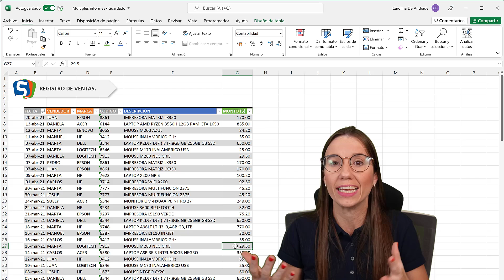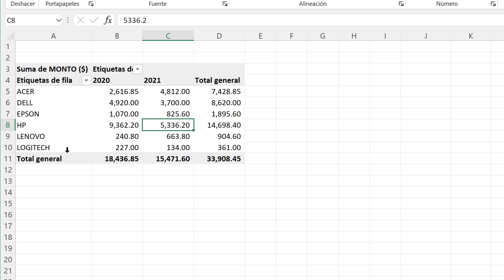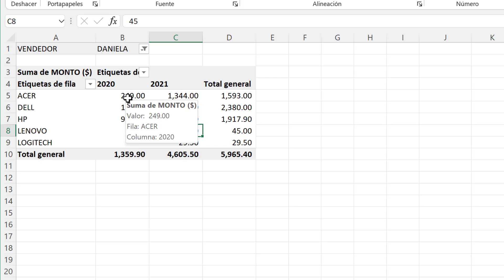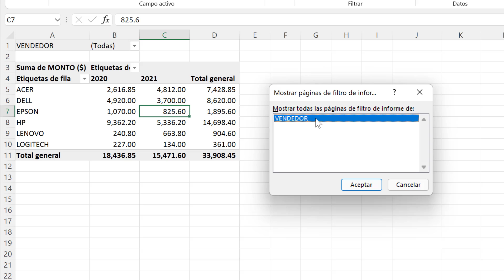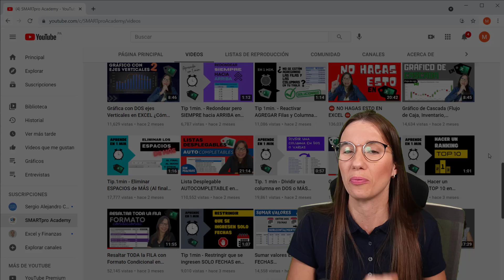Crear MÚLTIPLES Tablas Dinámicas con UN SOLO CLIC en EXCEL.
👩🏻‍💻 Te toca hacer muchas Tablas Dinámicas de la misma Base de DATOS? Por ejemplo una Tabla Resumen por cada VENDEDOR, entonces NO te pierdas este vídeo donde te explico como puedes hacerlo tan rápido como lo es: DAR UN SOLO CLIC👍😁.

✅🚀 🅼 🅸  E N T R E N A M I E N T 🅞

¿QUIERES CATAPULTAR TUS HABILIDADES CON EL EXCEL 👩🏻‍💻 👨🏻‍💻 y DESTACARTE DE LA MASA DE PROFESIONALES?

EXCELENTE, visita la página web de mi academia para mayor info de mis capacitaciones: